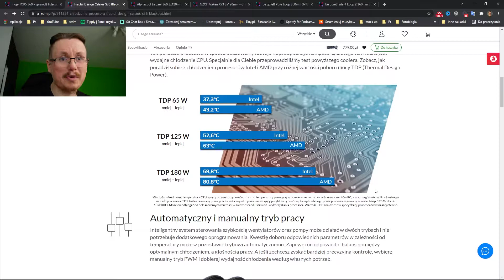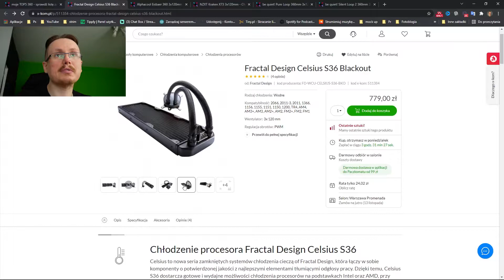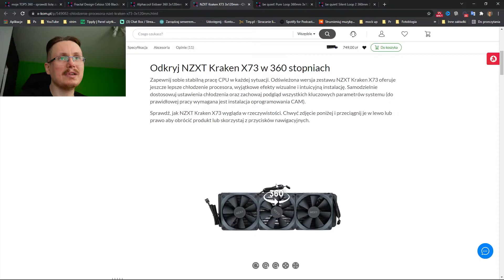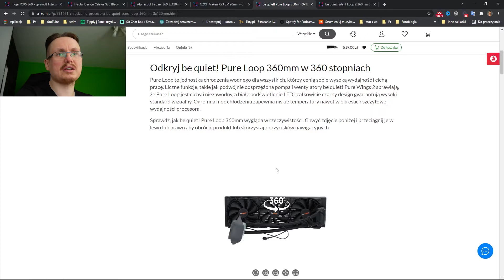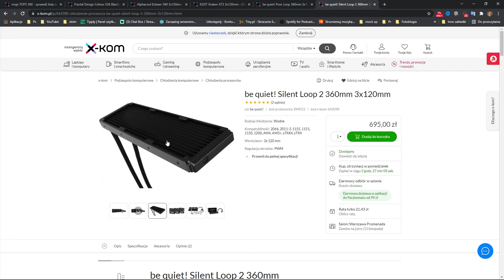MOJE TOP 5 CHŁODZEŃ AIO DO 779,-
0:00 Wstep
0:21 Fractal Design Celsius S36 Blackout
1:21 Alphacool Eisbaer 360 3x120mm
2:10 NZXT Kraken X73 3x120mm
3:10 be quiet! Pure Loop 360mm 3x120mm
3:43 be quiet! Silent Loop 2 360mm 3x120mm
3:59 Zobacz również..,.

Komputer:

RAM:  Corsair 16GB (2x8GB) 3200MHz CL16 Vengeance RGB Pro
Płyta główna: produkcji GIGABYTE B450 AORUS ELITE
Grafika: Palit GeForce RTX 2070 SUPER GameRock 8GB GDDR6